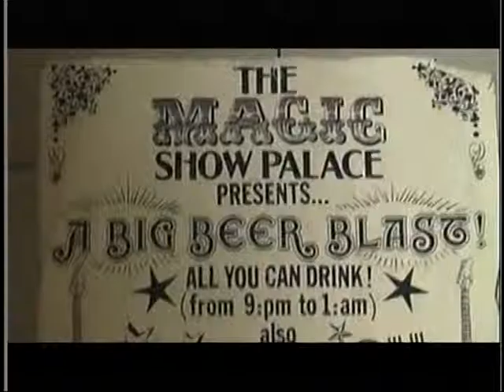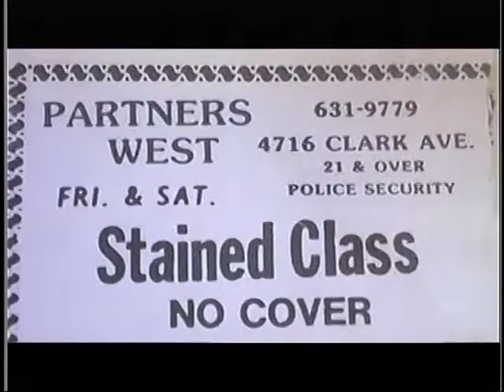STAINED CLASS REHEARSAL TAPES // COPY POLICE TUNE FORTRESS AROUND YOUR HEART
STAINED CLASS COPY BAND FROM CLEVELAND..BOBBIE HOLT VOCALS//KEYS..VIC SAMALOT GUITAR//SAM PHILLIPS DRUMS//THE BASS WAS NEW AND FORGOT HIS NAME